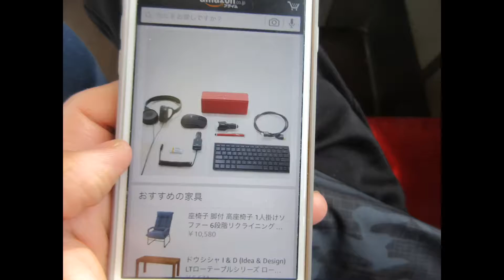このイヤフォンコスパ高い？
FilMICpro(iPhone)
Musemage (iPhone)
FilMICplus
編集
Filmmaker pro
写真転送
Phonto
Filmmaker pro
音楽提供